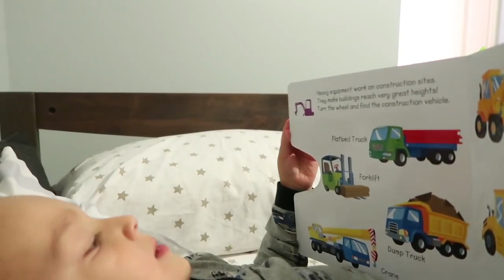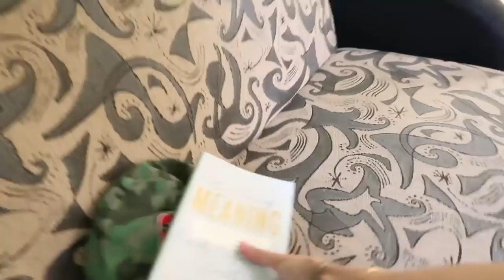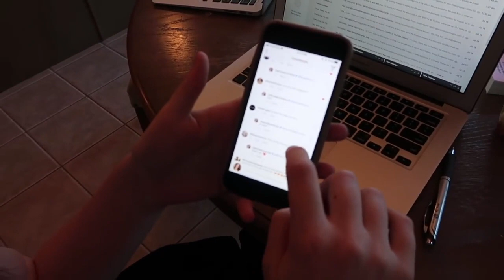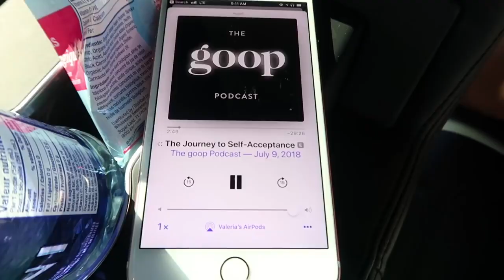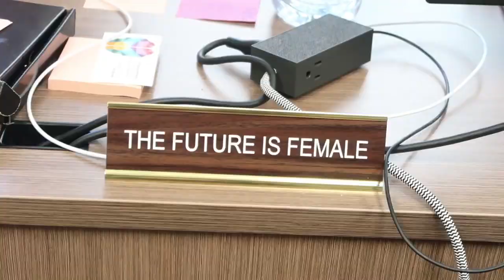VLOG #2 | Hijacking Gary's Porsche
Hi loves,

Back at it with my second Sunday vlog series. Another week, same me... showing you the all the real truth behind the scenes and some of the my weekly routine with the boys (the mom life is no joke).

Also SO excited to see what Jake captures with his camera and hope Gary wont get a heart attack after he sees me hijacking his new car :)

And last but not least- That Tinder video...Im officially out of the pop culture loop.

Love,
V

WEARING
- Similar Gold Hoops
- Evil Eye Necklace